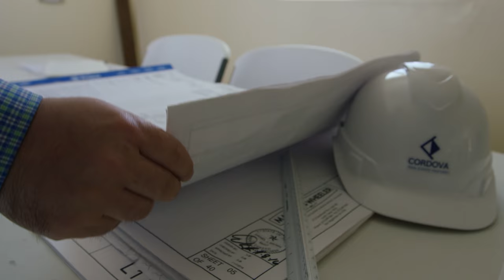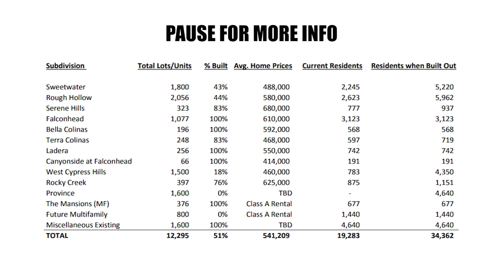Colinas Crossing (4K) | Cordova Real Estate Ventures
-Immediate area residential lot absorption rates exponentially increasing
-Ramp up in residential lot deliveries reflect homebuilder confidence in the area and market demand for homes in the Lake Travis school district
-Total future inventory of residential lots and multifamily units planned in the immediate area are 9,000+ more living units, correlating to 30,000+ additional future residents
-Average HH income is extremely affluent at over $140,000 annually, making it one of the highest in the entire Austin MSA
-Bee Cave area consists of a very well-educated population with increasing ability to work from home
-Drastically under-retailed submarket with a huge demand for restaurant and service options
-Over 550+ single-family homes directly behind Colinas Crossing at full build-out from $300K up to $1MM
-1,000,000 SF of existing and future office space within 3 miles